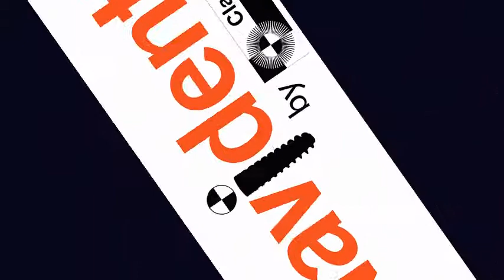My First Time with NAVIDENT, Dr. Jakob Zwaan - (Video in italiano)